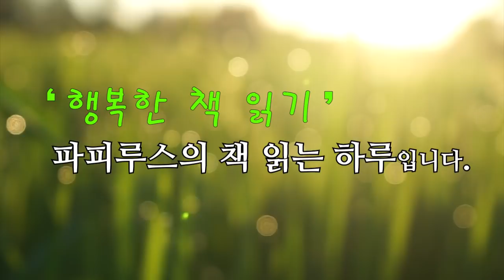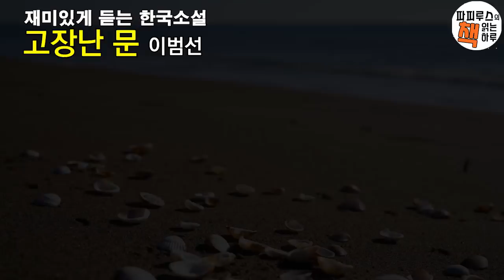한편의 연극같은 소설. 화가의 죽음의 원인을 찾는 형사 그리고 범인 [고장난 문] 이범선 단편소설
00:00:00  책소개 & 인사말
00:03:53  본문 읽기
00:39:34  감상평 & 맺음말